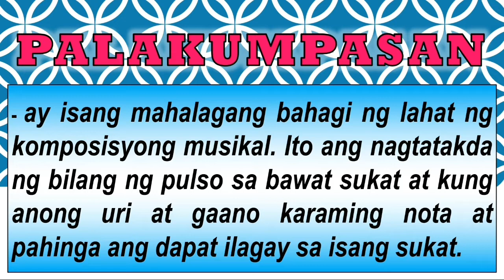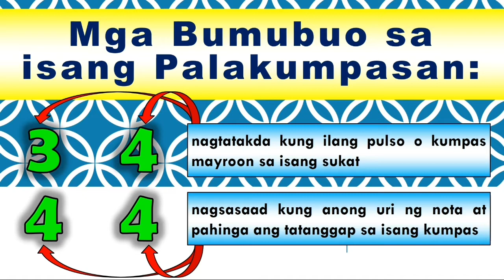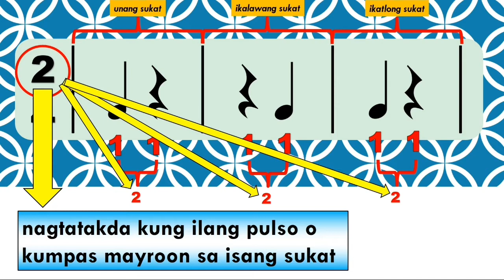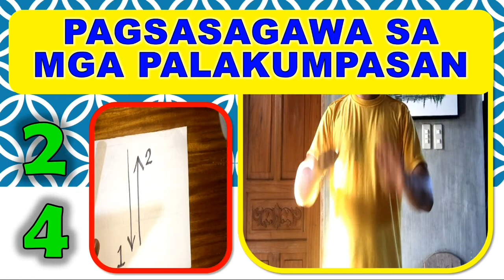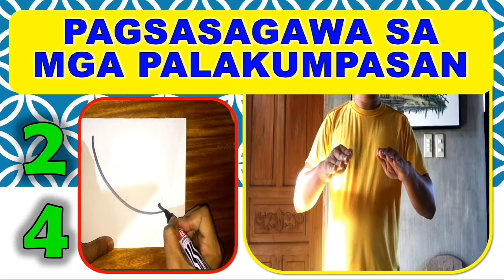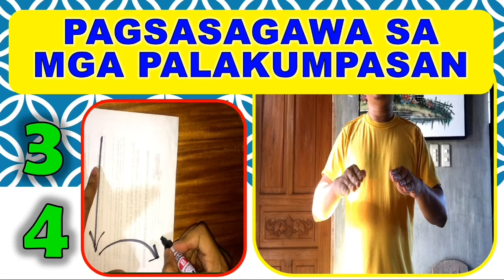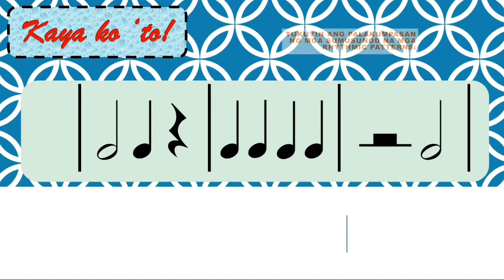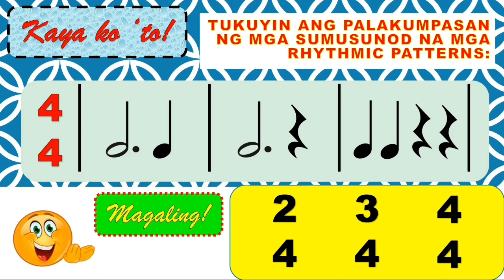Palakumpasan (Time Signature)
Ito ay tungkol sa Palakumpasan (Time Signature).